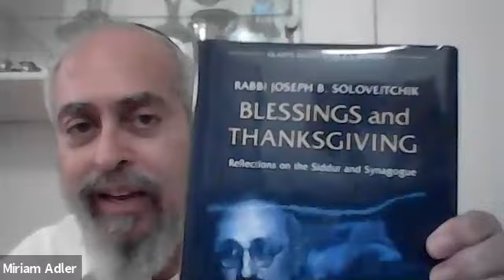הרב ד"ר אהרן אדלר - טוב להודות לה' – החובה לתת שבח והודיה - פרשת ויצא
שיעור (זום) שהועבר לקהילת אהל נחמה, רחביה, ירושלים. 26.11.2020